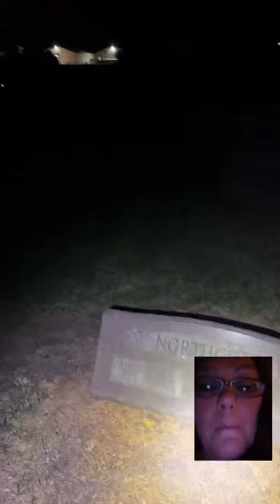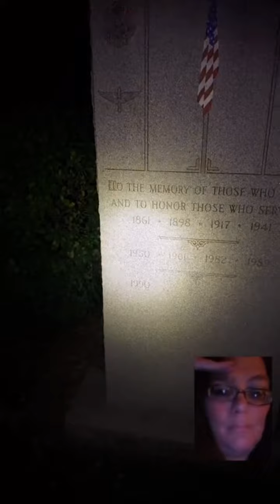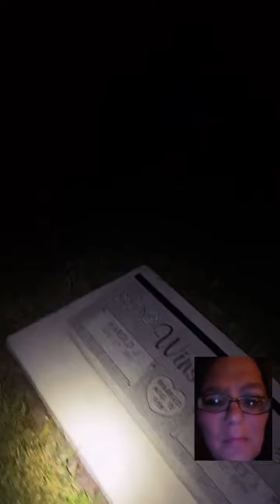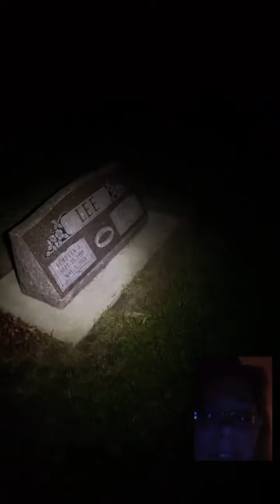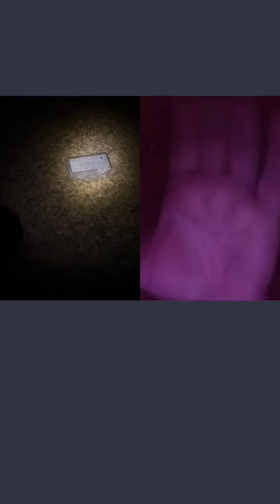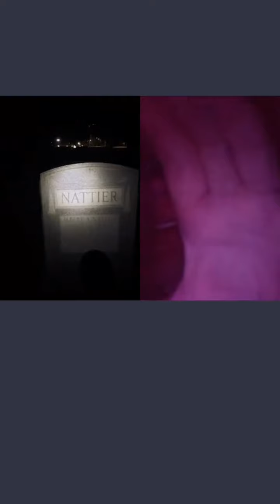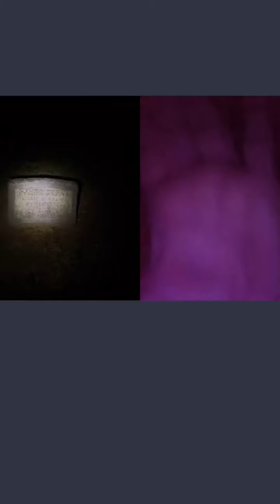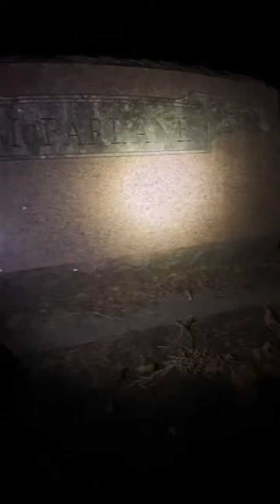Energy Reading In Cemetery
Doing a TikTok live with cohost Shannon Long, I investigate this cemetery for the oldest grave so I can figure out how old the burial place was, while Shannon was doing readings of the spirits there